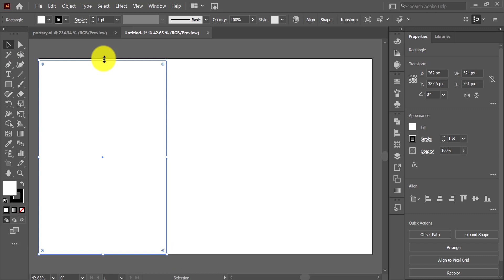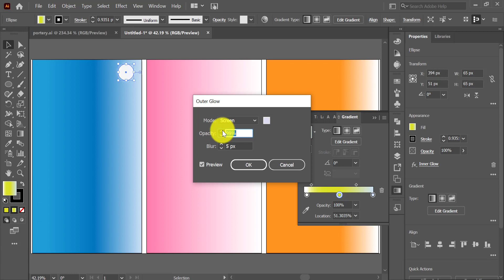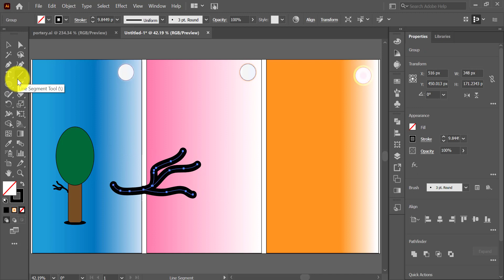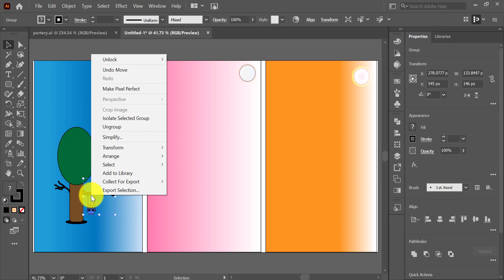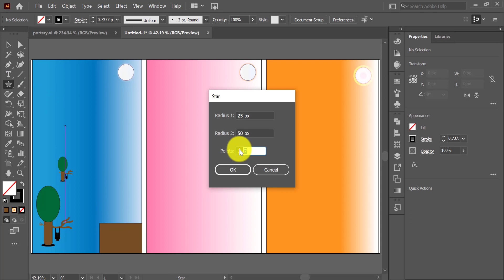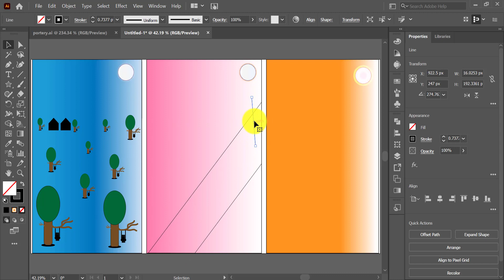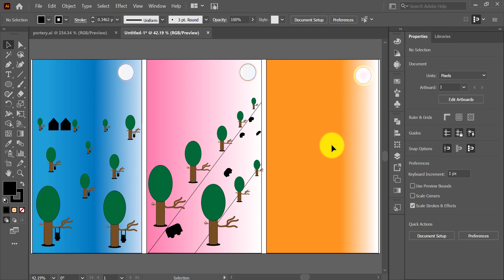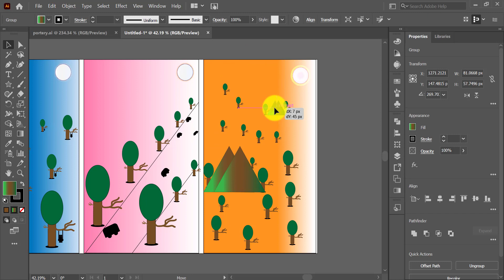Multi-Painting Magic with Adobe Illustrator 3 on One Artboard | Graphic Design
In this video, we'll explore the exciting possibilities of multi-painting with Adobe Illustrator 3 on one artboard. We'll show you step-by-step how to create a stunning, multi-dimensional illustration using a variety of brushes and techniques. You'll learn how to use the Paintbrush tool to create dynamic strokes, the Blob Brush tool to add texture and depth, and the Scatter Brush tool to create intricate patterns. We'll also cover how to use layers effectively to manage your artwork and how to experiment with different color palettes to achieve the perfect look. Whether you're a beginner or an experienced artist, this video will inspire you to unleash your creativity and create your own multi-painting masterpieces with Adobe Illustrator 3.
Whether you're a beginner or an experienced illustrator, this tutorial will give you the skills and knowledge you need to create your own masterpieces. So grab your brush and let's get started!